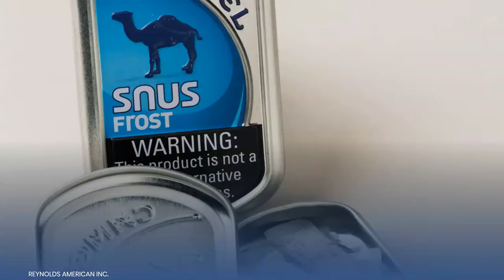Watch Now: R.J. Reynolds Tobacco plans another price hike on traditional cigarette brands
R.J. Reynolds Tobacco Co. plans to raise by 14 cents on April 5 the per-pack list price on most of its traditional cigarettes brands